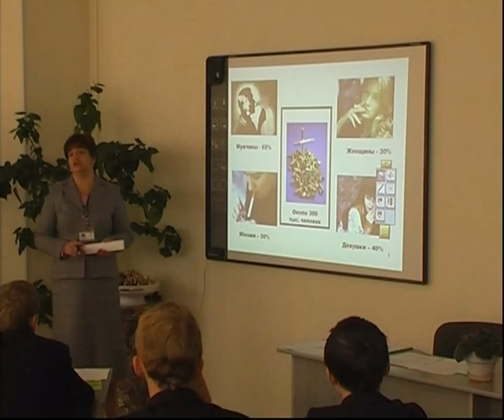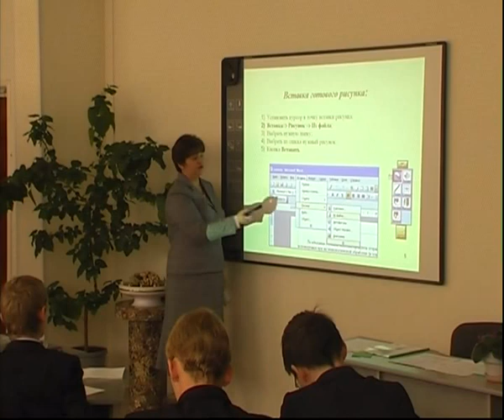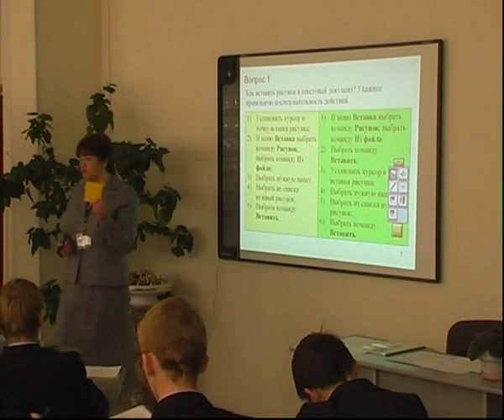Информатика 7 класс. «Включение графических объектов в текстовый документ» ( Т.Н. Байкова)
Урок информатики в 7 классе «Включение графических объектов в текстовый документ» проводит Байкова Тамара Николаевна,  учитель МОУ "Бековская СОШ № 1", Пензенская область.